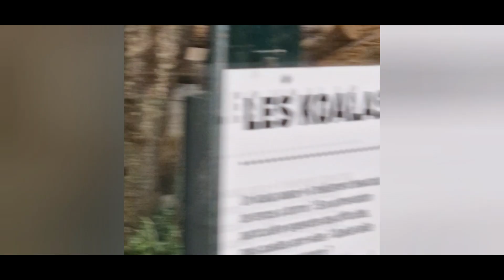vlog Zoo Beauval #2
♡ CODES PROMOS : ♡

▶︎ japanime box : profite de -10% sur t'es box avec le code HIBI10

Boîte Postale a Fermé !